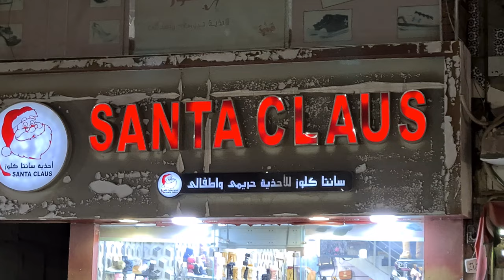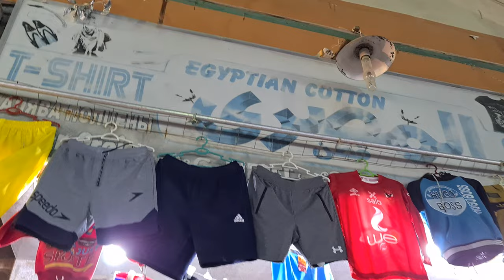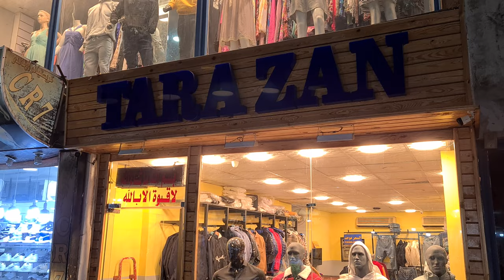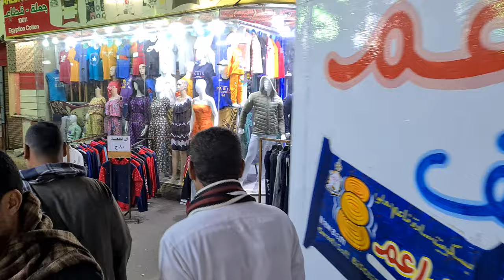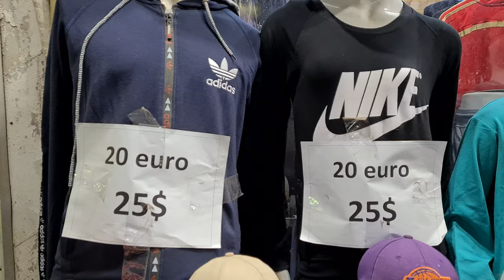🇪🇬🌞🌴 HURGHADA EGYPT, 🐫🌞🌴 WALKING TOUR OF EL DAHAR BAZAAR, HURGHADA CITY WALK, EGYPTIAN PRICES, 4k